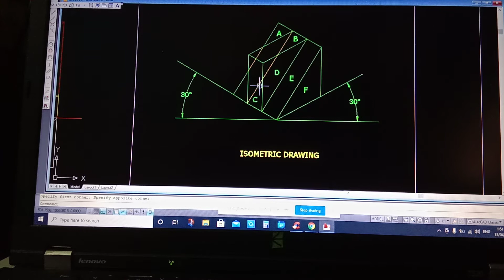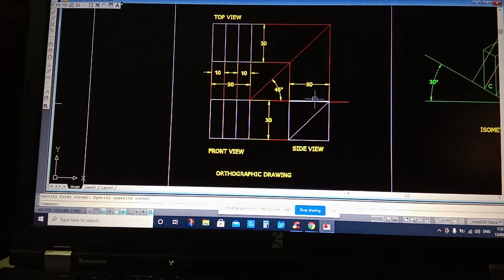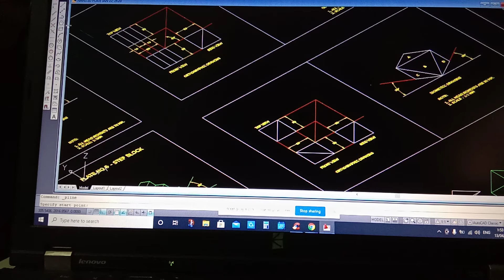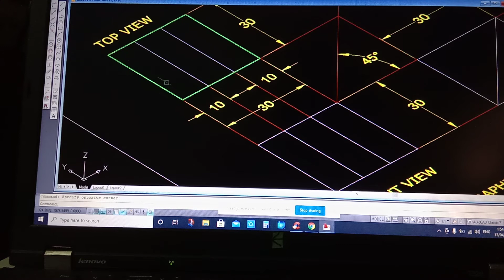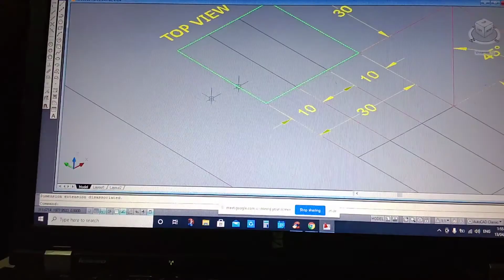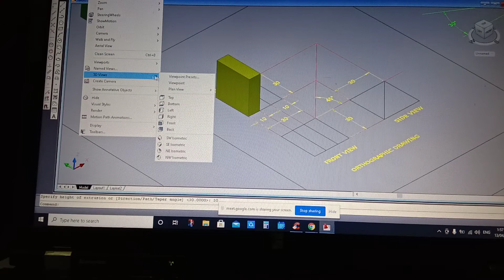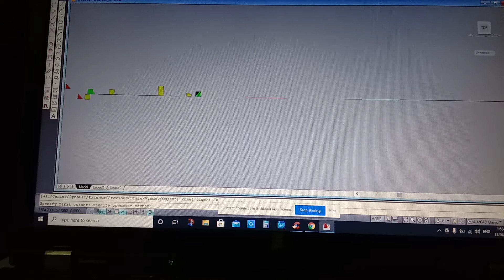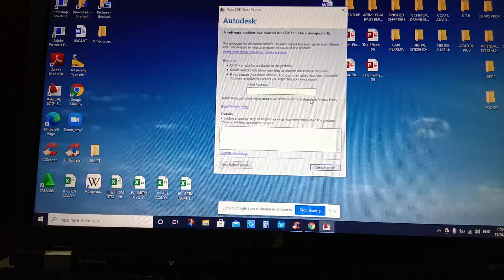SAMPLE NO.2 3D SANDWHICH PART1